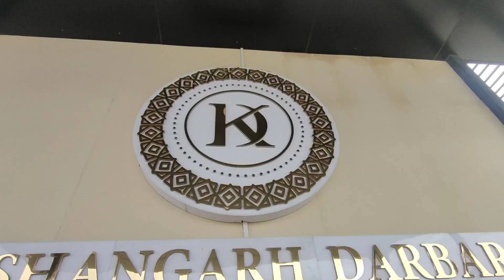Sunday vlog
Kishangarh darbar place on jaipur highway NH 8